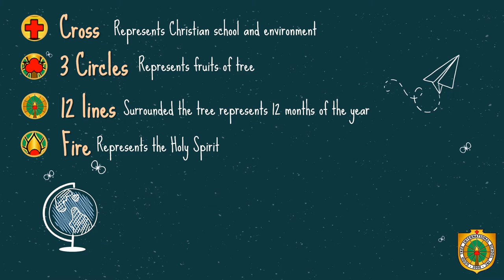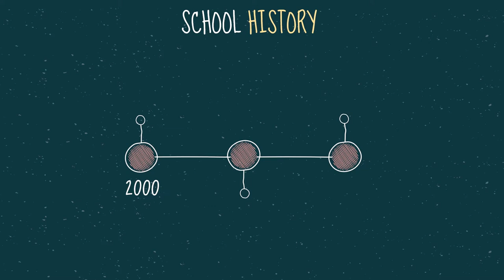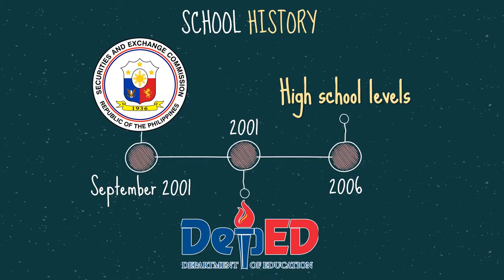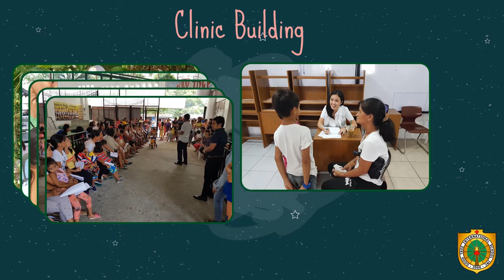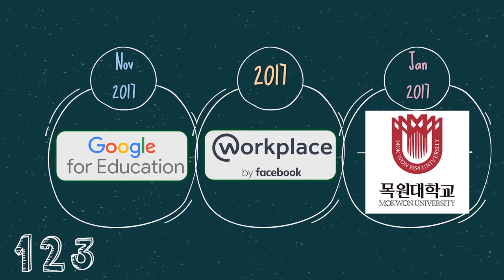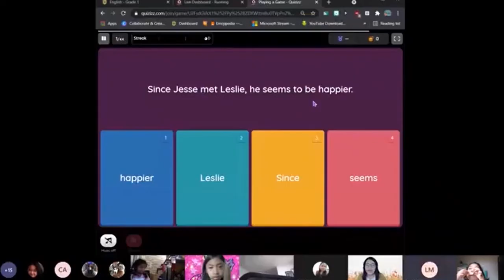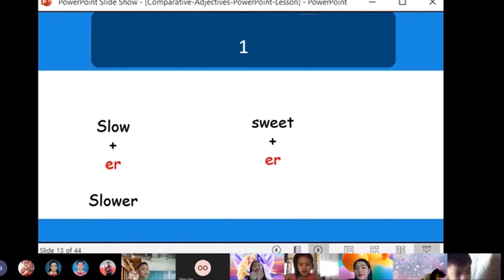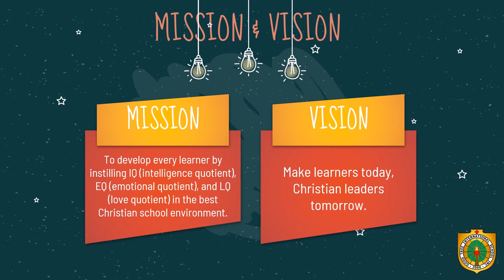GTIS School History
Let us all witness the humble beginning of GTIS. What year did you start studying at GTIS? What is your story as a Goodtreenians? Share it in our comment section.